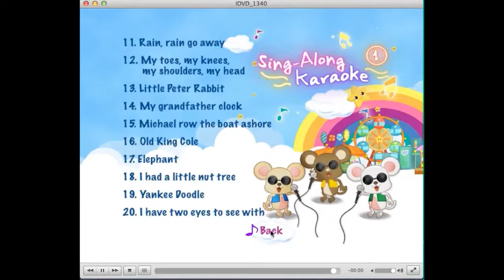Sing Along Karaoke Vol 1 2009 DVD Menu Walkthrough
Ripped from the Innoform DVD release.